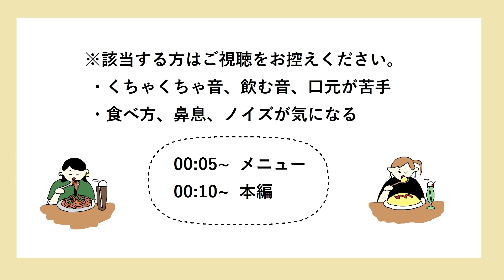【咀嚼音】鬼ひもかわうどんを食べる【Eating Sounds】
リクエストいただいていたひもかわうどんです。
楽天で通常の２倍のひもかわうどんを発見しました。広い！

皿：ナチュラルキッチン(ざる)、ケユカ(木皿)、IKEA(グラス)
服：Rouge vif
リップ：ロムアンド グラスティング ウォーターティント #04